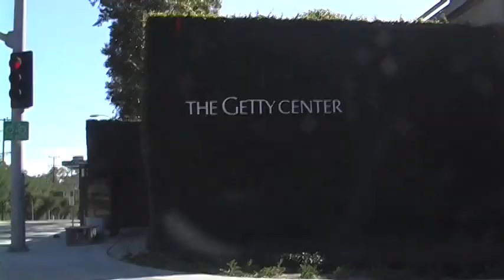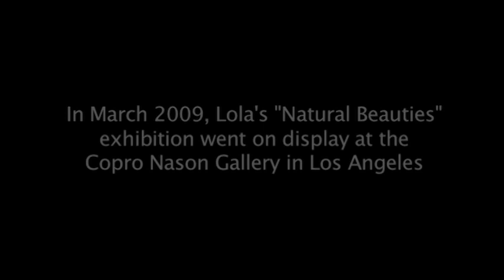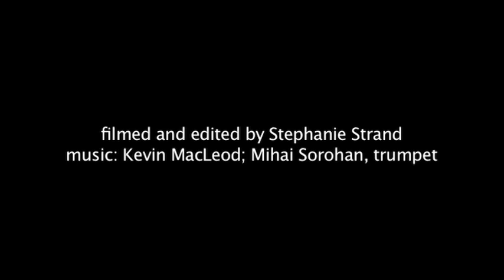Artist Interview: Lola / "Natural Beauties" & "SuperSchool" Opening Night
Los Angeles based artist Lola takes a trip to the Getty Center for the Baroque paintings exhibit and speaks momentarily about her work and relevant influences.  Later, Lola and several other artists explain their work during the "Natural Beauties"/"SuperSchool" opening at Copro Nason Gallery in March of 2009.

Featured "SuperSchool" artists:
Chet Zar, Joe Vaux, Mia, Steven Daily, Nathan Spoor.

Featured visiting artists:
Jason Maloney, Jason D'Aquino.